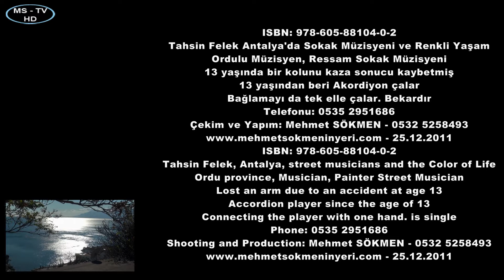Tahsin Felek Antalya'da Sokak Müzisyeni ve Renkli Yaşam street musicians and the Color of Life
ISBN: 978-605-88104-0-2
Tahsin Felek Antalya'da Sokak Müzisyeni ve Renkli Yaşam
Ordulu Müzisyen, Ressam Sokak Müzisyeni
13 yaşında bir kolunu kaza sonucu kaybetmiş
13 yaşından beri Akordiyon çalar
Bağlamayı da tek elle çalar. Bekardır

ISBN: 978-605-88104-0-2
Tahsin Felek, Antalya, street musicians and the Color of Life
Ordu province, Musician, Painter Street Musician
Lost an arm due to an accident at age 13
Accordion player since the age of 13
Connecting the player with one hand. is single